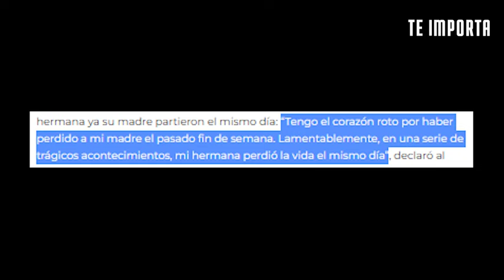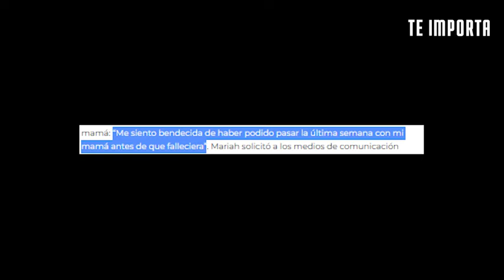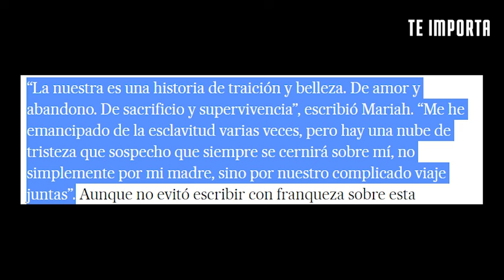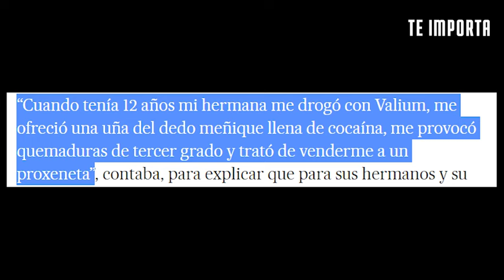El recuerdo MÁS BONITO que Mariah Carey tiene con su madre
Mariah Carey con el corazón roto, llora por la reciente pérdida de su madre y hermana el mismo día, pero uno de los recuerdos más hermosos junto a su progenitora quedó grabado para siempre. Una historia de altibajos y, sobre todo, de mucho amor.